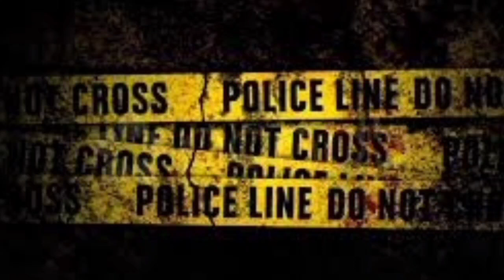Leo movie mind blowing hidden details | Leo all poster updates, leaks | Thalapathy emotional poster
| Leo movie poster hidden details | Leo movie leaks | Leo story explained | Leo movie emotional scenes |